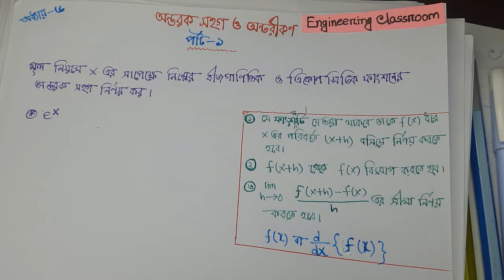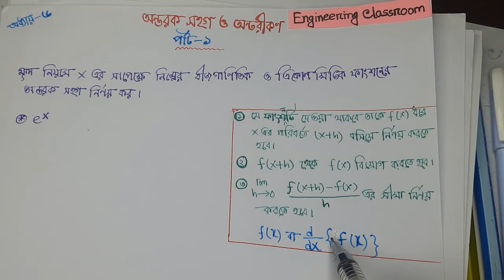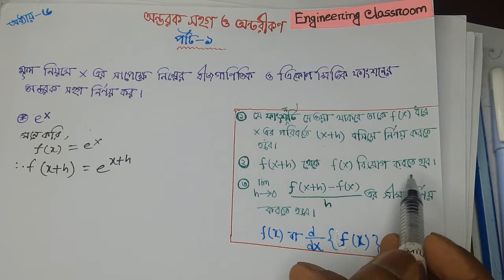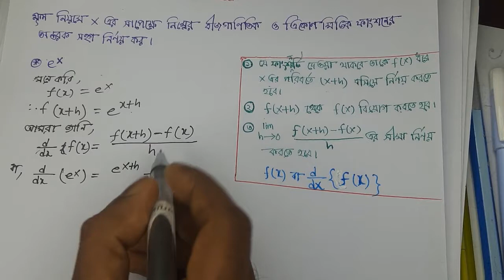অন্তরক সহগ ও অন্তরীকরণ।।ম্যাথম্যাটিকস ২।।অধ্যায়.৬।। পার্ট-১।। Mathematics 2।। Chapter6।।Part1।।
Mathematics 2 chapter 6। পলিটেকনিক স্টুডেন্টদের জন্য। অন্তরক সহগ ও অন্তরীকরণ

Thanks